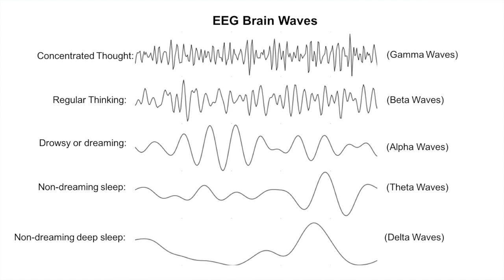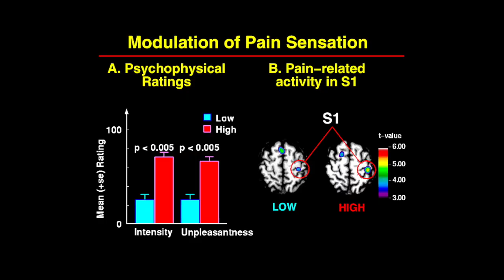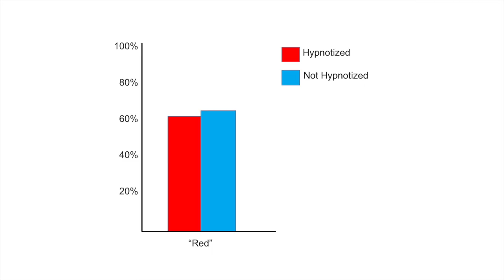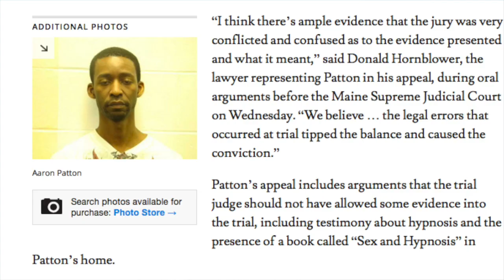The Psychology of Hypnosis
What can hypnosis actually do?  In this episode, I'm separating fact from fiction and getting into what science shows hypnosis can accomplish.